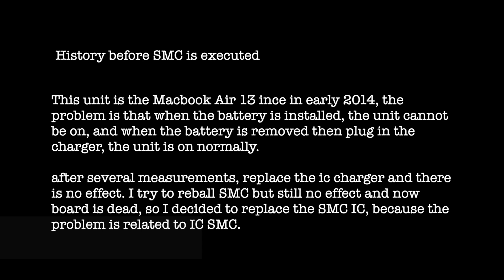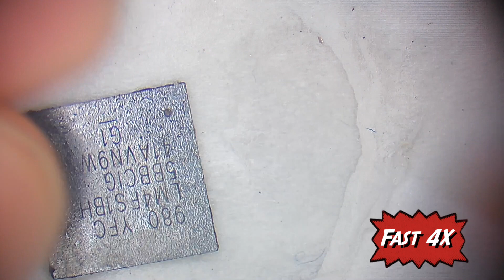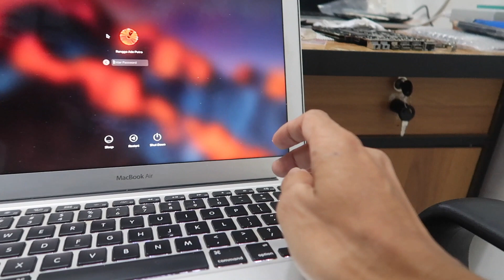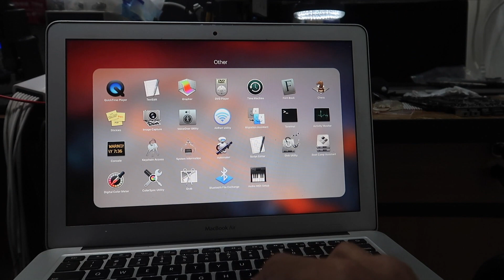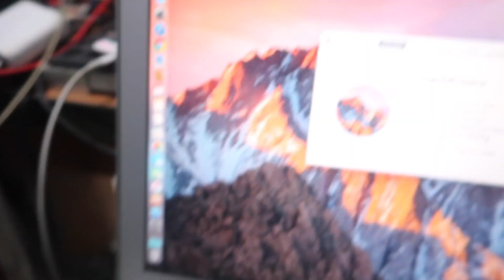Macbook Air is dead: Change SMC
This unit is the Macbook Air 13 ince in early 2014, the problem is that when the battery is installed, the unit cannot be on, and when the battery is removed then plug in the charger, the unit is on normally.

after several measurements, replace the ic charger and there is no effect. I try to reball SMC but still no effect, so I decided to replace the SMC IC, because the problem is related to IC SMC.